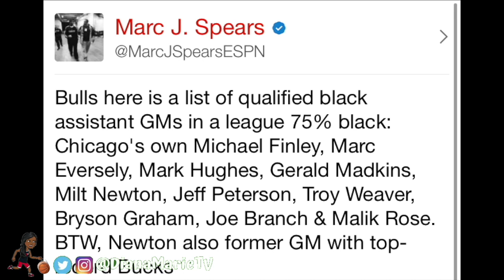Why The Chicago Bulls Hiring Artūras Karnišovas As Their New VP Was The Best Move For The Franchise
Clips used in this video do not belong to me! They belong to the Denver Nuggets, Krepsiniosirdis, Draft Express..tweets featured in this video belong to Marc Spears from ESPN/Undefeated and KC Johnson from NBC Sports Chicago!